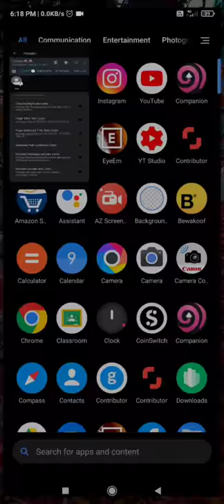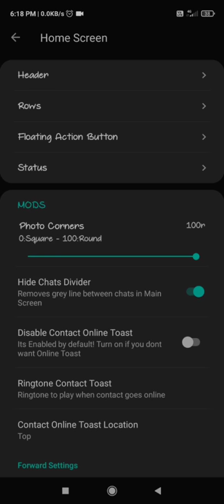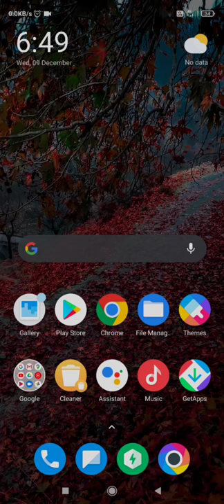How to get Instagram like story on whatsapp without any app /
1.whatsapp hacks
2.whatsapp tips and tricks
3.whatsapp new features
4.fm whatsapp download
5.fm whatsapp features
6.yo whatsapp